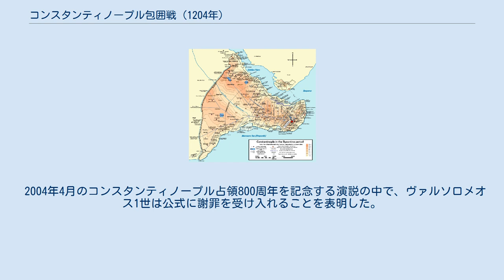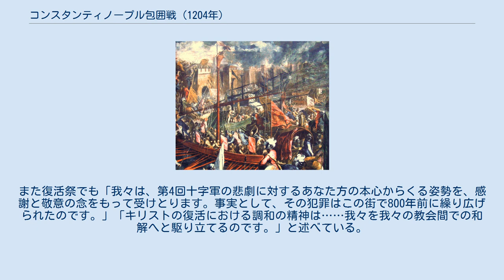コンスタンティノープル包囲戦 (1204年)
1204年のコンスタンティノープル包囲戦は、同年4月8日から13日にかけて、ビザンツ帝国の首都コンスタンティノープルを第4回十字軍が包囲し、陥落させた戦い。
征服されたコンスタンティノープルは十字軍の略奪破壊を受けた。
これによりビザンツ帝国は一時的に滅亡し、西欧から来た十字軍騎士たちによるラテン帝国が建国され、フランドル伯が初代皇帝ボードゥアン1世としてハギア・ソフィア大聖堂で戴冠した。
 この包囲戦の後、ビザンツ帝国の旧領は十字軍諸侯の国家やビザンツ貴族による亡命政権によって分割された。
後の1261年、こうした亡命政権の一つニカイア帝国がラテン帝国を滅ぼし、ビザンツ帝国を復活させた（パレオロゴス朝）。
しかしこれ以降帝国の勢力は領土的にも経済的にも衰退を続け、最終的に1453年の包囲戦でオスマン帝国に滅ぼされた。
 1204年のコンスタンティノープル陥落は、ヨーロッパ中世史における一大転機であった。
カトリックと正教の差異こそあれ、コンスタンティノープルはキリスト教世界最大の都市であり、これを十字軍が攻略するという事態は前例がなく、議論を巻き起こした。
また征服後の十字軍が行った野蛮な略奪や虐殺行為は東ヨーロッパ諸国を憤慨させ、カトリックと正教の両教会の関係は破滅的なまでに冷え込み、現代にまで至る教会分裂を固定化する結果となった。
 長期的に見れば、十字軍のコンスタンティノープル攻略はビザンツ帝国の衰退と完全な滅亡をも早め、結果的にイスラーム勢力であるオスマン帝国がヨーロッパへ勢力を拡大する手助けをしたことになる。
 1182年5月、コンスタンティノープルで帝位簒奪者アンドロニコス（1世）・コムネノスと彼を支持する民衆によるラテン人虐殺 (イタリア語: Massacro dei Latini; ギリシア語: Σφαγή τῶν Λατίνων)が発生した。
これにより西ヨーロッパ諸国とビザンツ帝国の関係は極度に悪化した。
間もなくラテン諸国とビザンツ帝国の間で貿易協定が結ばれたが、多くの西欧人はビザンツ帝国への復讐を求めていた。
 ビザンツ帝国時代のコンスタンティノープルと、それを守る城壁 1203年7月のコンスタンティノープル包囲戦でビザンツ帝国の簒奪者アレクシオス3世アンゲロスは十字軍に敗れて逃亡、先帝イサキオス2世アンゲロスが復位し、8月1日にその息子で十字軍の傀儡帝アレクシオス4世アンゲロスが正式に共同ビザンツ皇帝となった。
彼は混乱するコンスタンティノープルを立て直そうとした。
しかしその月の末には、反十字軍派のギリシア人暴徒と親十字軍派のラテン人暴徒が衝突し、11月まで暴動が続いた。
そのころには、住民の大部分は反アレクシオス4世の態度をとるようになっていた。
 1204年1月25日、イサキオス2世が死去したのをきっかけとして、住民はアレクシオス4世を廃位しニコラオス・カナボスを擁立した。
アレクシオス4世は十字軍に助けを求めたが、その使者とされた側近アレクシオス(5世)・ドゥーカスが裏切ってアレクシオス4世を投獄し、2月5日に自ら皇帝となった。
彼は十字軍にビザンツ帝国領から撤退するよう求めたが、十字軍は以前アレクシオス4世と結んだ協定を破棄することを拒んだ。
2月8日にアレクシオス5世がアレクシオス4世の処刑を命じたのを機に、十字軍はアレクシオス5世に宣戦布告した。
3月、十字軍とヴェネツィアはビザンツ帝国を滅ぼした後を見据えた領土分割協定をまとめた。
 3月末、十字軍は再びコンスタンティノープルを包囲し、対するアレクシオス5世は防衛体制を増強するとともに、市外でも活発に軍を動かした。
4月初週、金角湾の対岸のガラタに駐屯していた十字軍は、本格的なコンスタンティノープル攻撃を開始した。
 1204年4月9日、十字軍とヴェネツィア軍は金角湾を渡って市の北西の城壁を強襲した。
しかし悪天候に加え、防衛軍の激しい射撃に耐えかねていったん撤退した。
 1204年のコンスタンティノープル包囲戦 (パルマ・イル・ジョーヴァネ画） 4月12日、天気が回復して快晴となったので、十字軍は2度目の強襲に出た。
強い北風に推されてヴェネツィア艦隊は素早く金角湾を横切り、ここから城壁にとりついた十字軍はいくつかの塔を占拠した。
城壁で短い戦闘が行われた後、約70人の十字軍兵士が市内への侵入に成功した。